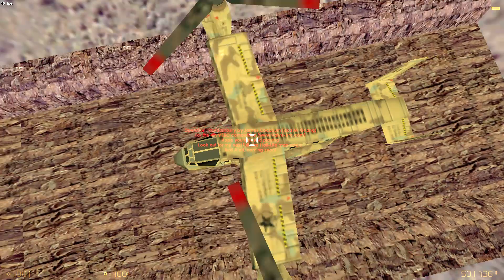Half-Life : Operation Randomosity by James Cockburn [aka Mr Gnang] (Walkthrough)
For the 4th VERC competition I am 15 years old and from the Western Isles in Scotland. This is my first proper map for Half-Life, I hope you enjoy it. In this map, you get a random mission out of 4, which are assasination, rescue, bomb planting and stopping a convoy.